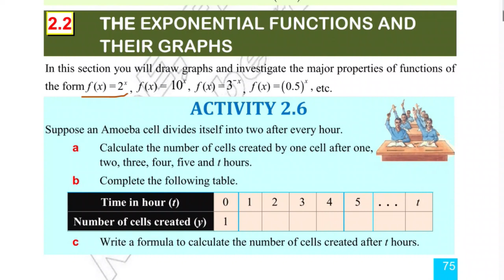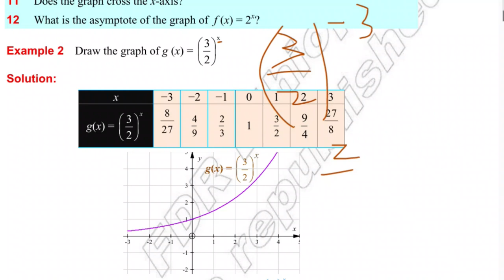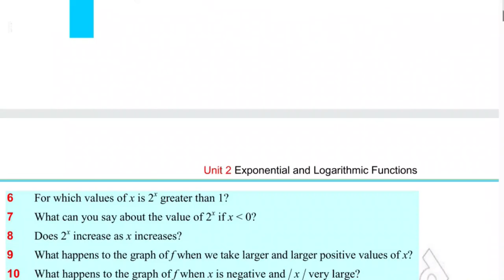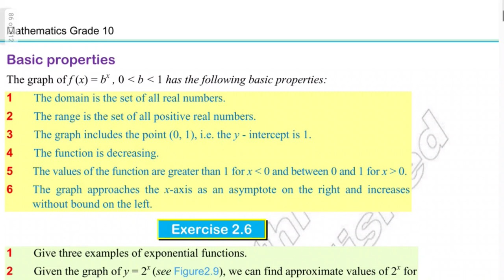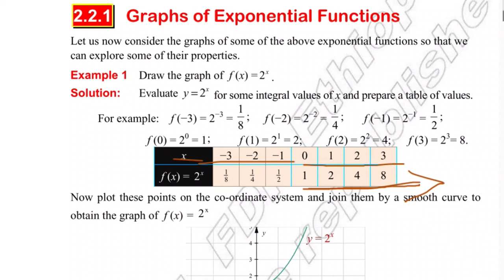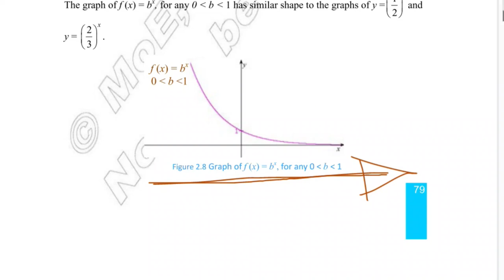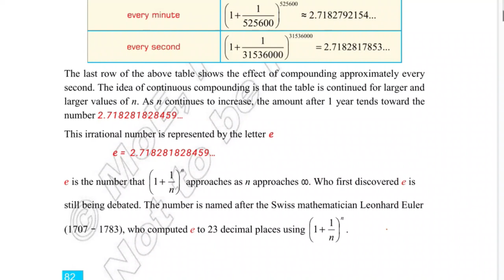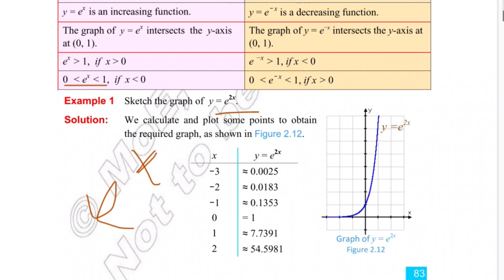Ethiopian Grade 10 Maths Unit_2 p_6 Exponential Function and their Graphs